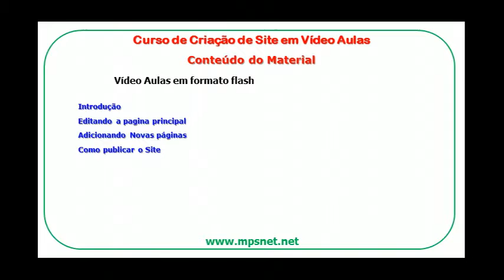Curso de Criação de Site em Vídeo Aulas UL0041